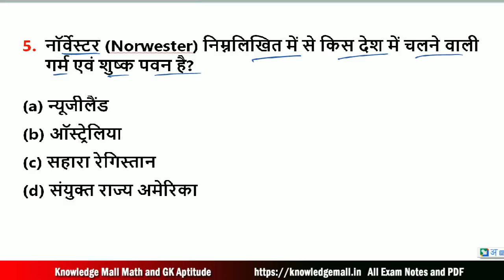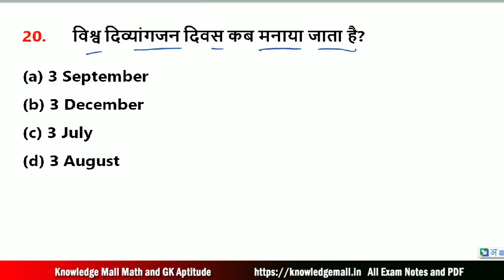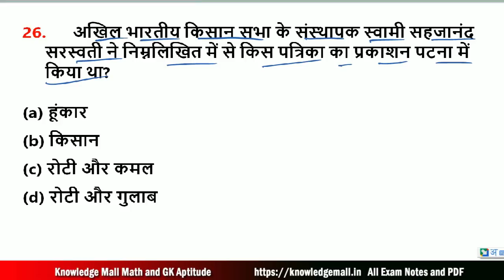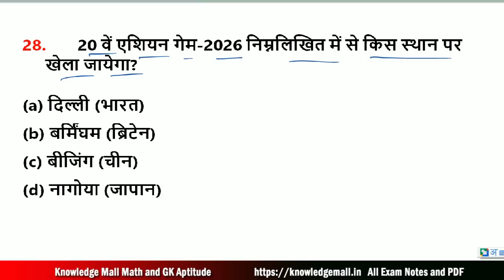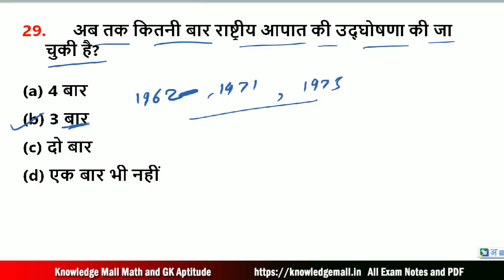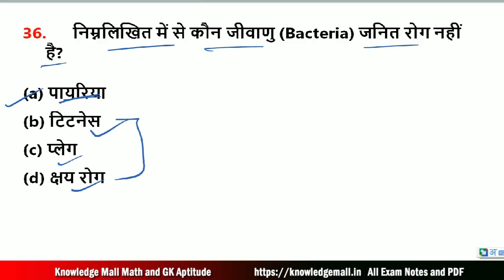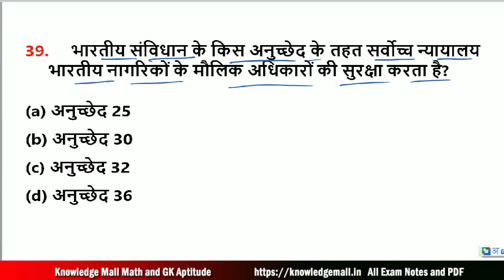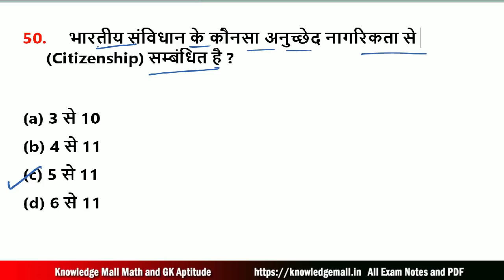बिहार दरोगा PT 2021 Mock Test 4 || BPSSC Bihar Daroga/SI PT Practice Set || Bihar Police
दोस्तों ये मेरा vlog channel है . इसपर मै अपलोगो के लिए inspirable video देती हूँ ताकि आपलोगों में उत्साह बना रहे .  तथा इसपर मै पढ़ाई से सम्बंधित books , पढने का तरीका , अपने मार्क्स में इम्प्रूवमेंट , आपके द्वारा किये गए comments , आपके द्वारा पूछे गए प्रश्न एवं अपने लाइफ से जुडी कुछ experience , कुछ अच्छे लम्हें , कुछ बाधाएं जिसे मैंने कैसे फेस किया इन सब से जुडी बाते बताती हूँ . और उम्मीद करती  हूँ की यह  भी आपको अपने लाइफ में बहुत सारे problems से निपटने में मदद करेगी .
और अपने दोस्तों के साथ शेयर कर सकते है . जिस तरह आपने knowledge mall को अपना प्यार दिया उसी तरह हमारे vlog channel ''Nisha Raj Vlog' को भी अपना प्यार और सपोर्ट दें . धन्यवाद

Lucent book all mock test vedio link
lucent set-1 page 1 to 20

lucent set-3 page 31 to 40

lucent set - 4 page 41 to 50

Lucent set 6 page 65 to 74

lucent set 8 page 85 to 94

Lucent set 10 page 105 to 114

lucent  set11 page 115 to 124

नमस्कार दोस्तों  आप अपना Math को यहाँ से improve कर सकते है, आप यहाँ से प्रारंभ से math सीख सकते है. How to Improve Math for SSC, RAILWAYS, BANKING,etc.
और यदि math अच्छी है, तो यहाँ से Mock test लगा सकते है. और exam के लिए प्रैक्टिस कर सकते है. link नीचे दिया गया है.
Math Syllabus for Bihar Daroga Mains 2020
Average
 Percentage
Time & Work
Area, profit & Loss
Simple & Compound Interest
Time & Speed
Investment
HCF LCM
Problem On Ages
Bar Graph
Pictorial Graph
Pie Chart
 Data Interpretation